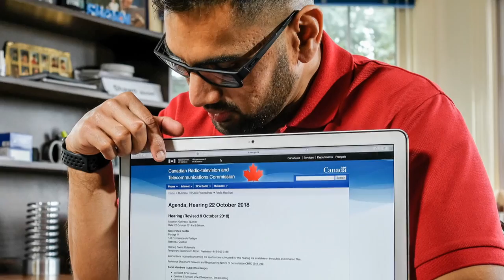Telecom customers at forefront of CRTC hearing | CBC Go Public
The CRTC will listen to frustrated telecom customers during a hearing into aggressive sales practices following a series of investigations by CBC Go Public. Erica Johnson spoke to one of the first people scheduled to testify at the five-day hearing.